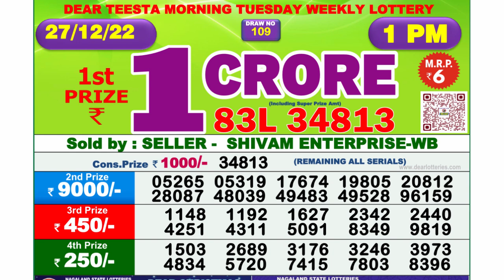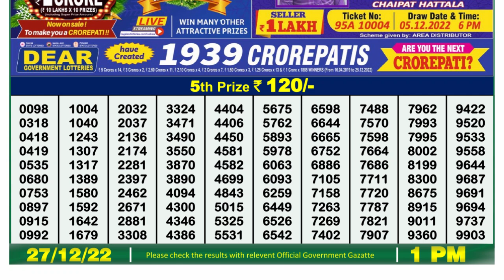Dear Lottery Sambad 1pm today 27.12.22 Nagaland State Lottery Result